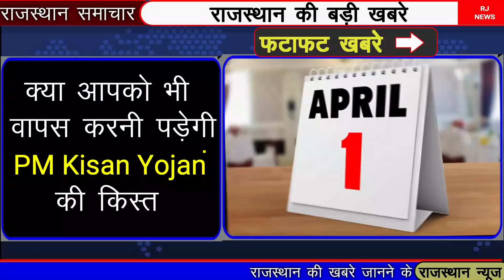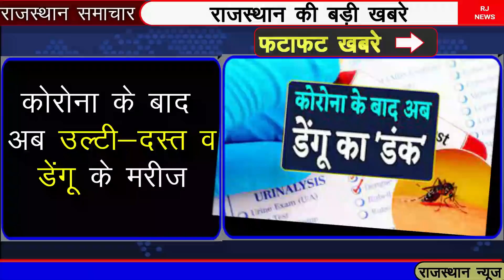29 march 2022 राजस्थान के मुख्य समाचार|Rajastan Breaking News|Rajasthan News|Rajasthan corana news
29 march 2022 राजस्थान के मुख्य समाचार|Rajastan Breaking News|Rajasthan News| Rajasthan corana news
today 29 march 2022 Rajasthan Badi khabren taaja Khabar mukhya samachar latest news
29 march 2022
आज से पाबंदियों की गाइडलाइन लागू
rajasthan dally news
Corana update
# rajasthansamachar
rajasthan mukhy samachar,corana update rajasthan,Today braking news rajasthan,dls news,29 march 2022 taja update,ashok geholet news,rajasthan corana news,
rajasthan ka mausam 29 march 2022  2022
राजस्थान में फिर बारिश का अलर्ट
up chunav rijelt,
punjab chunav
bhilwara news
jaipur news
aaj ka mausam ka hal rajasthan
ajmer news
rajasthan samachar
rajasthan samachar